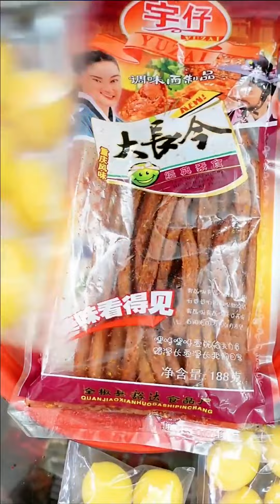還記得小時候的這些辣條嗎？你吃過幾種呢？是不是童年回憶呢？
我们的短剧是为了为观众提供娱乐，完全遵守平台的使用政策。 哈嘍~大家好
這裡是老馬懷舊鋪子
8090懷舊零食這裡都有